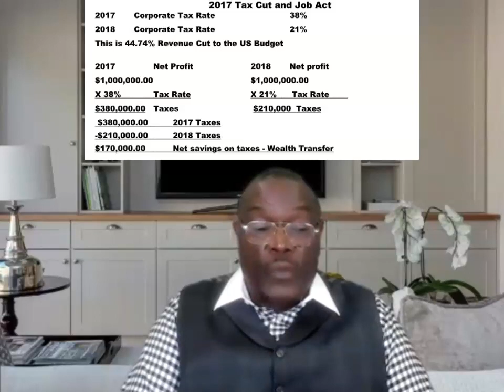Wealth Transfer via Fed Taxes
Ready to transformed your financial future? Hi, I'm Alvin Curry, and I'm here to guide you on your journey to financial success with myEcon.

💼 Whether you're looking to learn more about financial literacy or wanto dive into a lucrative business opportunity, I'm here to help.

💰Ready to take the next step? Join me in business today and unlock a special discounted price by visiting my exclusive

🚀 Don't wait any longer to build the future you deserve. Let's embark on this journey together and achieve financial greatness with myEcon!